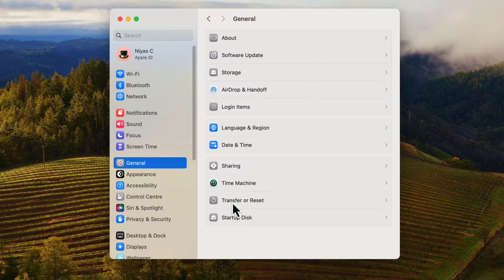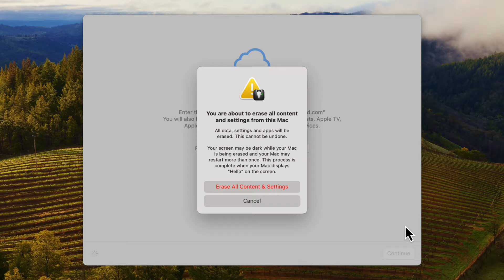How to Factory Reset Mac and Erase All Content and Settings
How to erase and factory reset your Mac | Mac OS Sonoma, Mac OS Ventura | How to completely erase your Macbook and reset it to factory settings to get it ready to sell, give away, or trade.

Before resetting your Mac,  be sure to back up your files by either using time machine or simply using an external drive

Use Erase All Content and Settings.
This feature requires macOS Monterey or later and a Mac with Apple silicon or the Apple T2 Security Chip.

1. From the Apple menu, choose System Settings.
2. Click "General" in the sidebar.
3. Click "Transfer or Reset" on the right.
4. Click "Erase All Content and Settings".
5. Enter your Mac administrator password. Click unblock.
6. Enter your Apple ID password to sign out from Mac and click continue.
7.  Finally, click  "erase all content and settings" button

Your screen may be dark while your Mac is being erased, and Your Mac may restart more than once. This process is complete when your Mac displays "hello" on the screen.

We hope this video was helpful and if it is,  please like, and subscribe to our channel for more tech videos. thanks for watching, and we'll see you in the next video.

How to reset MacBook Air, how to reset Macbook Pro, mac mini factory reset